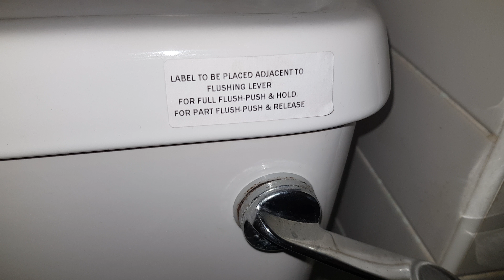Lecico Atlas/Twyford Avalon toilet at a cinema (Port Talbot)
I went to the cinema to watch a movie but thought I would film the Twyford Galerie that was made in 1998 but it was too dirty to film, even the Sola that was made in 2015 was too.

I went to the disabled toilet and noticed something different, the original Twyford Classic/Avalon cistern that was made in 1998 for this toilet has been replaced with a brand new Lecico Atlas cistern from September 2016.

The Twyford Sola/Avalon sink and Avalon pan that were made in 1998, is still in good condition so the cistern probably probably broke, also the original cistern had a Twyford Galerie Design lid since the original cistern lid broke.

They could have got another Twyford Avalon cistern but the Lecico Atlas cistern was probably cheaper, anyway it has a Macdee dual flush syphon and fill valve, also the toilet flushes really good.

The handle has to be held down for a full flush and the for the short flush, just press and leave it.

This cinema opened in December 1998 as Apollo.